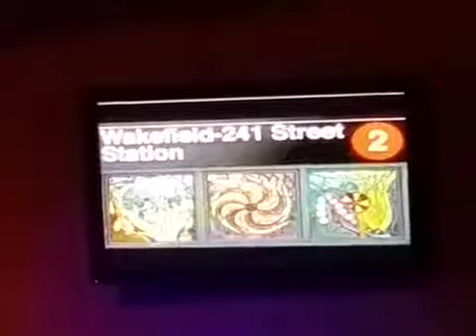Elements Church - True Colors - Easter Sunday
Our True Colors skit at Elements Church on Easter Sunday, 2016!

Starring in order of appearance:
Lyndon
Christian
Kinah
Sheena
Ampi

Directed by Efrain Alicea